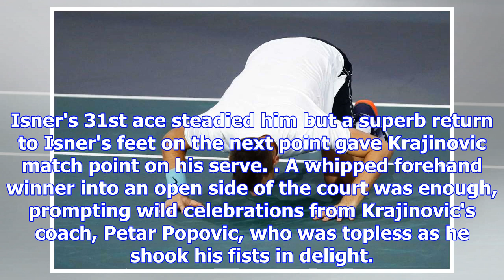Filip krajinovic upsets john isner to reach paris masters final